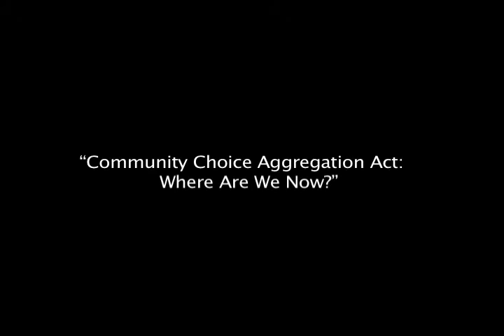CCA Leno MCE Part 2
Panel on Community Choice Aggregation